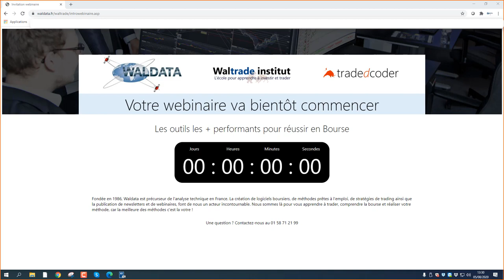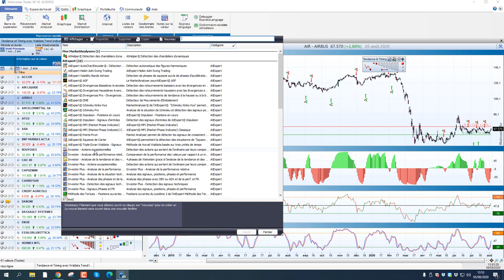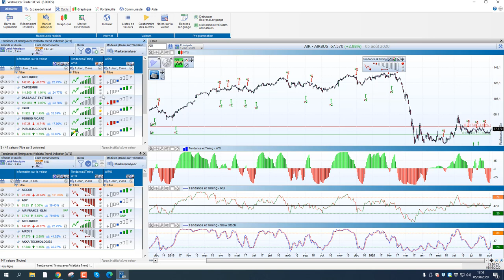Les outils les + performants pour réussir en Bourse